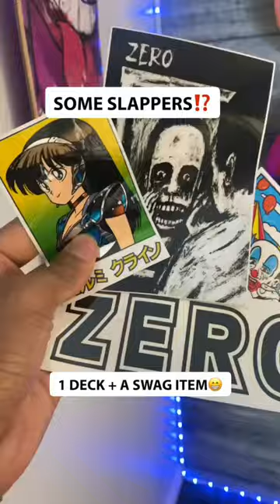THESE SKATEBOARD BOOSTER PACKS HAVE TOO MUCH SWAG‼️ 😱💯🛹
Get Your SURPRISE Skateboard Deck HERE!